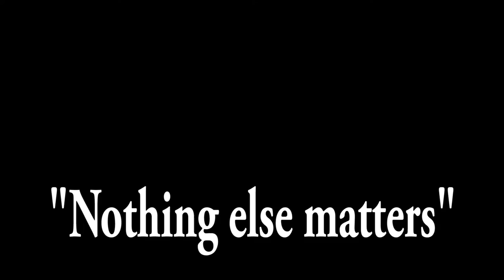"Nothing else matters" instrumental cover by Grandcelliduo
Anastasiia Monasypova  & Vasily Bystroff known as "Grandcelliduo" perform famous song by Metallica "noting else matters" .
video edited by Anstasiia , sound by Vasily